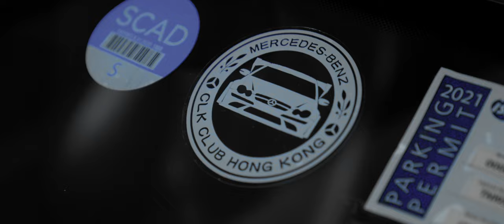Midnight Cruisin’ | Mercedes Benz CLK | 4K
​@MingChuenHo  X @ARTOFSPEEDHK  "DIRECTOR'S CUT"
Finally got some time to film and edit a cinematic automotive video for my car.
It is a 2008 Mercedes Benz CLK class which was discontinued and replaced by the C207 E-Class coupé and A207 E-Class convertible in 2010.

Owner: @Derek_W209
Special Thanks: Mingo Ho, Jason Kwok, @PORPA.5000, Miles Ma

Filmed and Edited by Derek Ho
Have an untold story about your car ?
We'll be the best choice to make it into a moving picture, preserve the best memory of it in each frame!
Drop us an enquiry to shoot a video for your car!

If you don't like it, tell me why in the comment section below

如果鍾意，就俾個LIKE啦！
如果唔鍾意，就在留言區同我講有咩問題啦